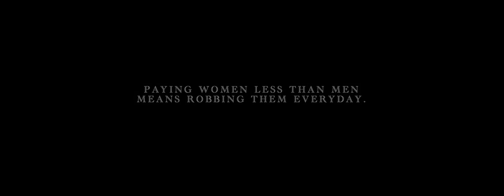Women of Change Italia: Stop Robbing Women